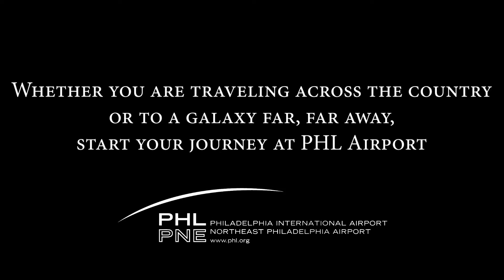Star Wars Day at PHL Airport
Follow the droid's journey through PHL Airport on Star Wars Day 2021